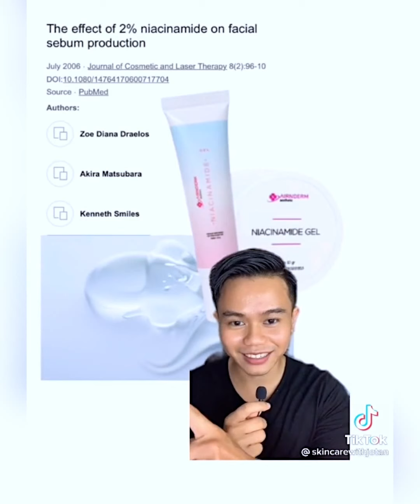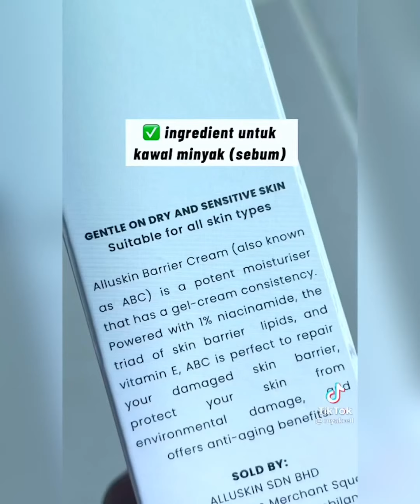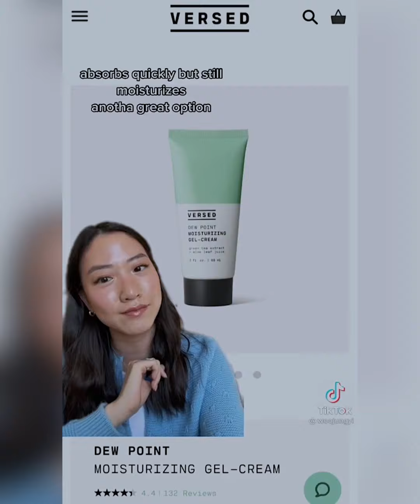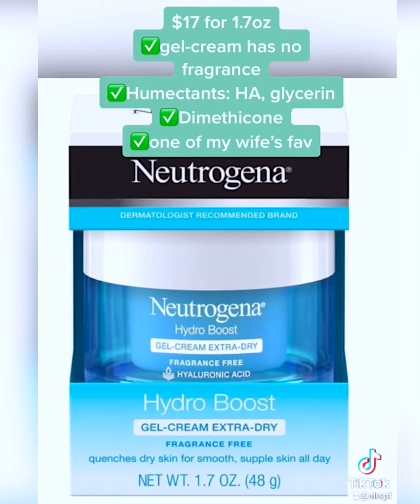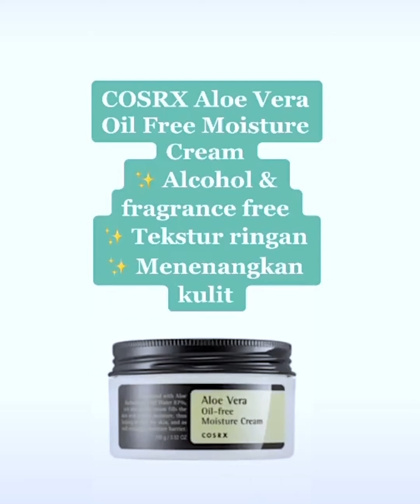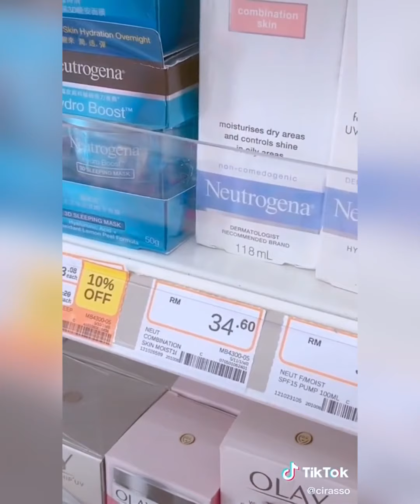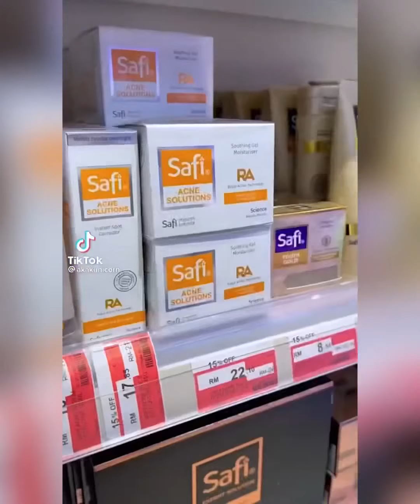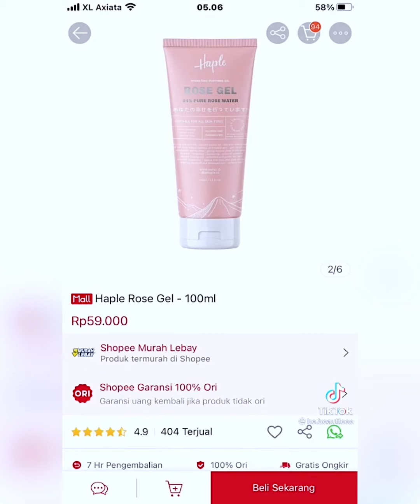Best Moisturizer For Oily Skin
TIPS DARI PAKAR ✅

Hai, video ini diambil hasil perkongsian dari pakar-pakar mengenai produk yang sesuai dengan masalah kulit ✌️

JOM DENGAR APA KATA PAKAR!

_JOM BERKONGSI PENDAPAT/PENGALAMAN/PANDANGAN KORANG DI RUANGAN KOMEN! SEGALA PERTANYAAN INSYAALLAH SAYA AKAN CUBA JAWAB, MOGA DAPAT MEMBERIKAN MANFAAT_